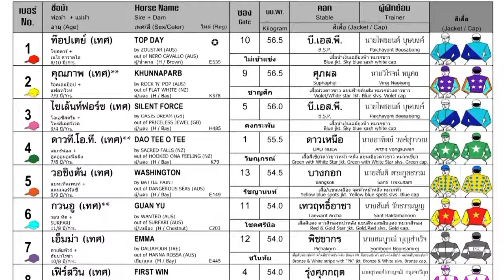LUK KHEAW wins! - 07/07/2024 - Race 2 - International Division 3A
Bangkok, Thailand - LUK KHEAW wins! - 07/07/2024 - Race 2 - International Division 3A

Track: Good to Soft